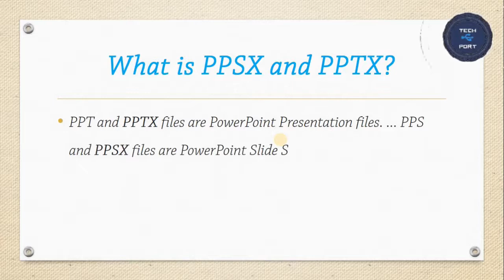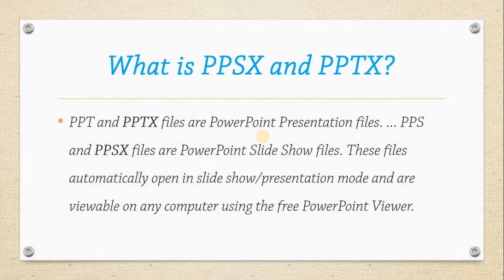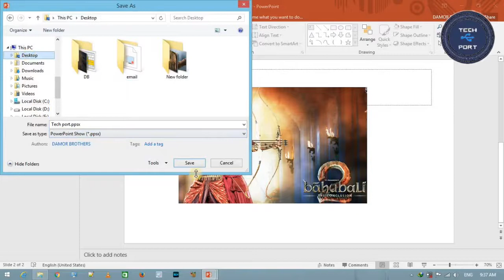How to convert convert PPT || Hindi || powerpoint tutorial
hello friends, pps same as ppt but little different is this file can not none this file direct open as presentation,